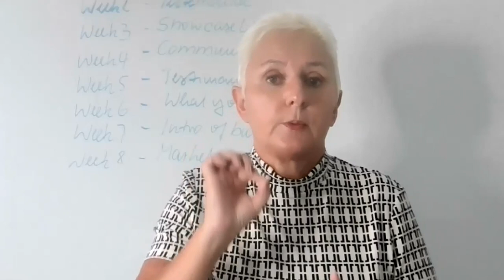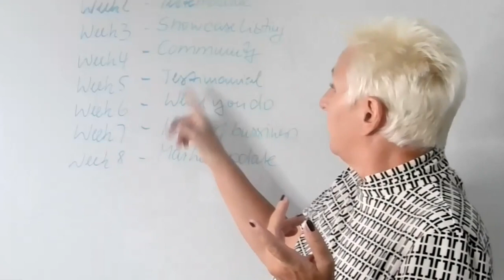Real Estate Ads on Facebook to Retarget a list of Home Buyer and Seller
Real Estate Ads on Facebook to retarget a list of home buyer and seller to MAXIMIZE home sales with your existing list of Buyer and Seller leads on Facebook. Over the next 5 min I will show Real Estate Agents that have an existing list of home buyer and seller how to leverage your list and boost your home sale.

Want to know how to revive your "dead" buyer and seller list let me know below and I send you our lead revival kit.